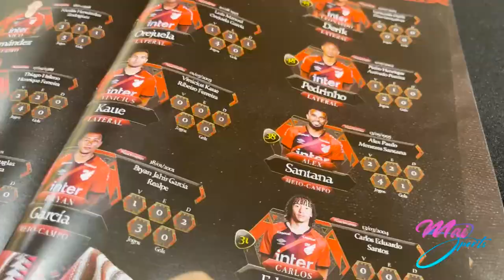ASÍ VIVIMOS UNA FINAL COPA LIBERTADORES 2022 | FLAMENGO CAMPEÓN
¡Aficionados y aficionadas del deporte hoy estamos de vuelta en en el canal!

¡Estamos emocionados! Sii, nos fuimos a la final de la CopaLibertadores en Guayaquil. Un evento único en el país y lo disfrutamos junto a los hinchas brasileños. Flamengo se coronó campeón de la Copa por tercera vez en su historia. Así lo vivimos desde el Estadio Monumental y aquí les contamos todos los detalles. Seguimos con más aventuras juntos.

 ¿Qué les pareció este vlog?